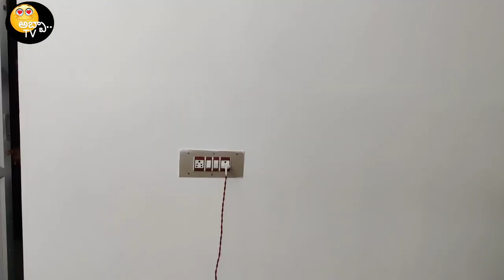దారి తప్పుతున్న పిల్లలు.. అనుకుంటాం.. కానీ....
young generation needs science but at the same time that is a great danger also for them..

train kids with value based education system... which can give control over their own self.